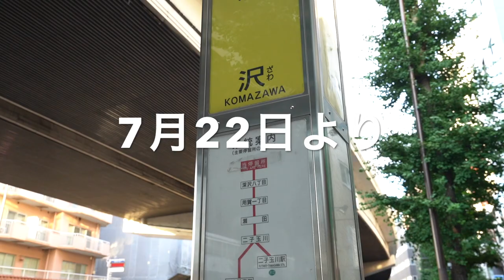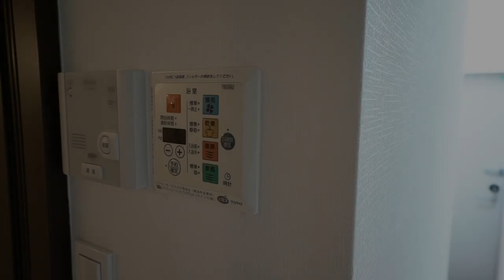《ここはもう下北沢そのもの！》下北沢一番街商店街から歩いて20秒！下北沢で生活したいならココで決まりだね！当社管理物件『ラカーサ北沢』【J's movie】東急井の頭 小田急線 下北沢駅 徒歩5分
『憧れの下北沢ライフをオシャレなお家で』

使用面積約40㎡（約13㎡のロフトを含む）
大きな専用庭付きのデザイナーズハウス！
オートロック付きで安心の物件。
白を基調とした明るい色調。
大きな吹抜けのあるリビングは居心地良好だよ。

下北沢で暮らしたいならココで決まり！